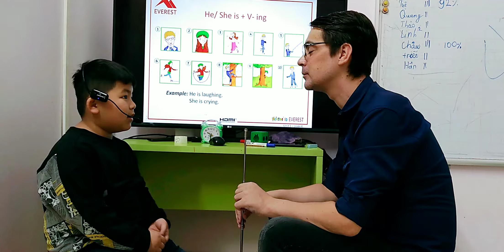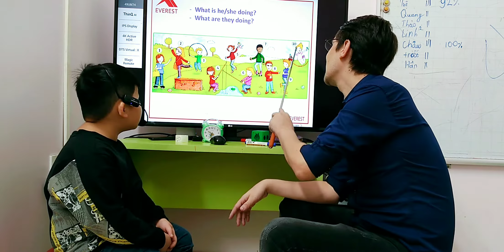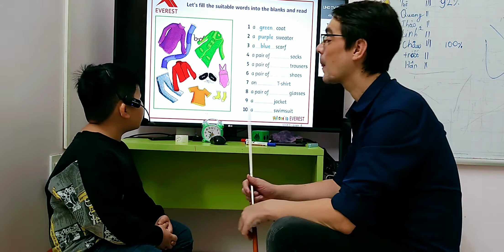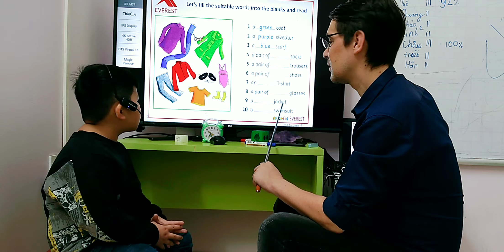SG164 VIET 04022023